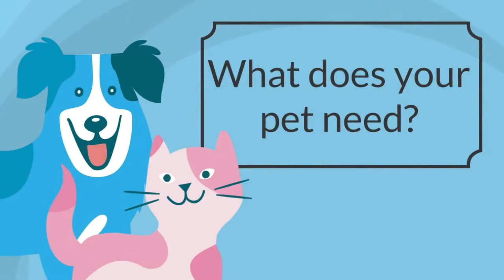[SHELTER] Being a Responsible Pet Owner | Good Dog In A Box (2019)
Kids learn how their pets need a warm, dry place to sleep. In this video, we discuss the need for providing shelter for our pets.

Watch all the videos in the "Being a Responsible Pet Owner" series

Teach your kids what it means to be a pet owner with this adorable animated video series from Good Dog in a Box, part of the Reach & Teach Humane Education Curriculum for elementary aged students. Having a pet is a big responsibility. Our pets rely on us to take care of them and keep them safe. "How to Be a Responsible Pet Owner" shows how to love and respect your pet.

Find more dog and puppy training courses, both in a box and online, at GoodDogInABox.com!

Good Dog In A Box is a dog products company with its roots in positive reinforcement dog training. We’re a little bit old school mail order, a little bit high tech e-learning, a dash of fun and games, and a pinch of puppy love. We’re in a position to help you improve life WITH and FOR your dog. Happy families with happy dogs means less dogs surrendered to animal shelters. Together, we can make a difference.

Be sure to catch our video podcasts:

Good Dog Nation, covering everything dog with dog professionals Topic themes rotate, and include veterinary and health related topics, reward based dog training, service and therapy dog related issues, dog breeding and puppies, and dog bite prevention and safety topics.
And Good Dog Pro, a weekly video podcast featuring Pit Bull Guru Drayton Michaels, CTC, focusing on dog training without fear and pain.Topics will cover reward based dog training, puppy training, dogs and kids, dog safety, and good dog behavior.

Visit our websites for more episodes, courses, tips and tricks for you and your furry friends!